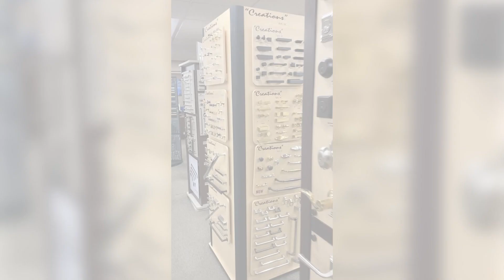Decorative Hardware - NEW ARRIVALS!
We are introducing our newest decorative hardware arrivals displayed in our Decorative Hardware Showroom that you’ll find at 561 North Tulip Street in Escondido, CA 92025.

Our cabinet and door hardware collection offers quality craftsmanship and breathtaking designs in traditional, transitional, contemporary, and vintage styles from clean, simple lines to distinctive details with bold finishes, textures, and exclusive shapes in various sizes.

Dixieline's experienced designers are on hand to help create a statement for your home choosing high-quality, unique finds for kitchens, bathrooms, doors, and much more to suit every project need.